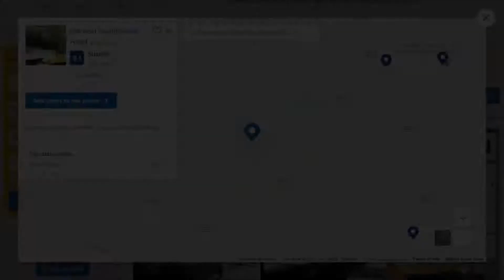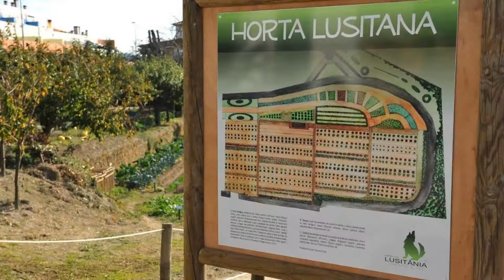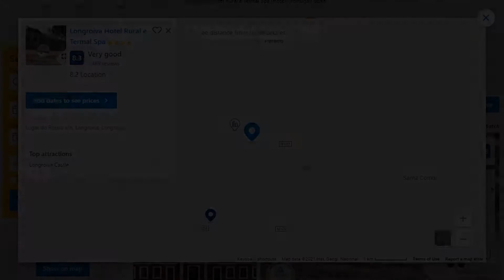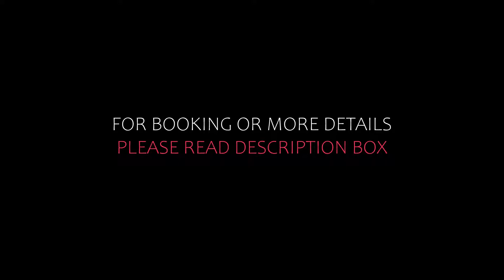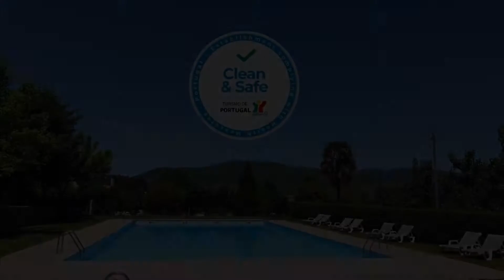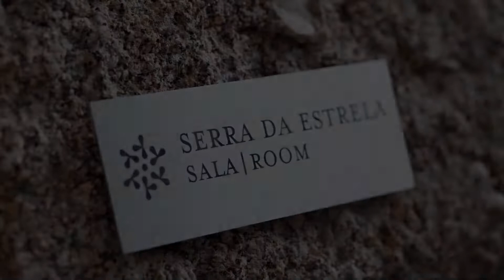Top 10 Recommended Hotels In Beira Interior Norte | Luxury Hotels In Beira Interior Norte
1) Casa de São Lourenço - Burel Mountain Hotels, Manteigas

2) Madre De Água Hotel Rural de Charme, Gouveia

3) Quinta de Santo Estêvão Hotel Rural, Aguiar da Beira

9) Casa das Penhas Douradas - Burel Mountain Hotels, Manteigas

Queries Solved:
1) Top 10 Recommended Hotels In Beira Interior Norte
2) Top 10 Hotels In Beira Interior Norte
3) Top Ten Hotels In Beira Interior Norte
4) Top 10 Romantic Hotels In Beira Interior Norte
5) 10 Best Hotels For Couples In Beira Interior Norte
6) Hotels In Beira Interior Norte
7) Best Hotels In Beira Interior Norte
8) Top 10 5 Star Hotels In Beira Interior Norte
9) Best 5 Star Hotels In Beira Interior Norte
10) 5 Star Hotels In Beira Interior Norte
11) Top 10 Luxury Hotels In Beira Interior Norte
12) Luxury Hotel In Beira Interior Norte
13) Luxury Hotels In Beira Interior Norte
14) Luxury Stay In Beira Interior Norte
15) Top 10 4 Star Hotel In Beira Interior Norte
16) Best 4 Star Hotel In Beira Interior Norte

Track Title: Fiesta de la Vida
Artist: Aaron Kenny